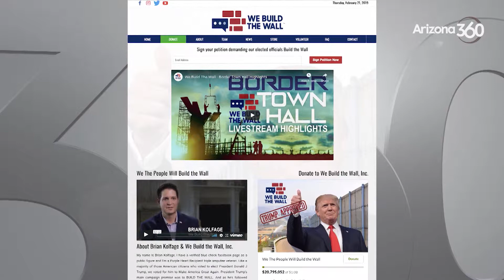Fundraising for a Border Wall